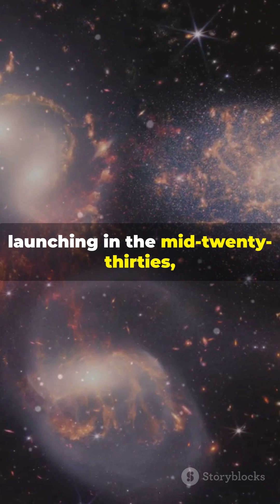NASA's Hubble & Chandra Discover Closest Supermassive Black Hole Duo!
Discover the astonishing revelation of two supermassive black holes in colliding galaxies, emitting immense energy as active galactic nuclei! This groundbreaking identification was achieved through the synergy of Hubble’s optical data, Chandra’s X-ray data, and radio waves from ground-based observatories. Witness how the merging of their host galaxies sets the stage for a colossal future collision of these black holes, detectable by the upcoming LISA mission. Dive into the universe’s most powerful phenomena and explore the cosmic dance of these titanic forces!

OUTLINE:

00:00:00 NASA's Hubble & Chandra Discover Closest Supermassive Black Hole Duo!